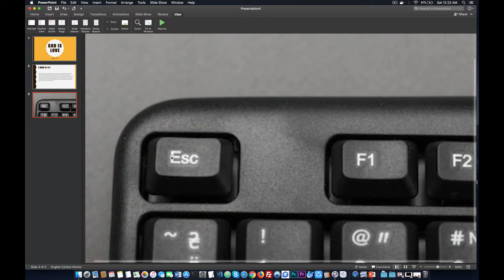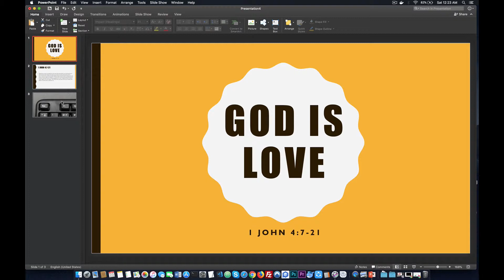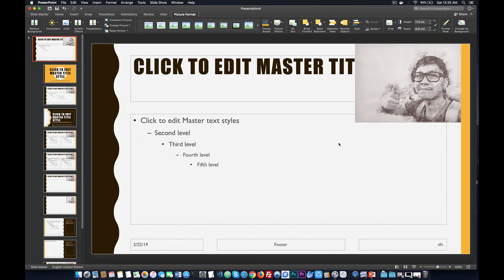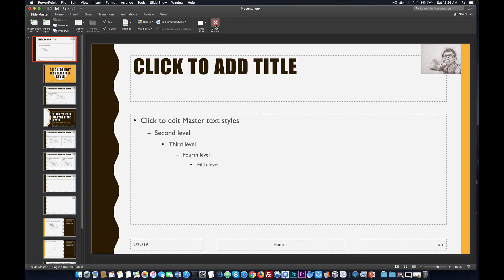4 - Slide Master | Master PowerPoint Tutorial | Philippines Language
Calling all ministers. I made this tutorial series for all minister who doesn't know how to use powerpoint.

God bless.